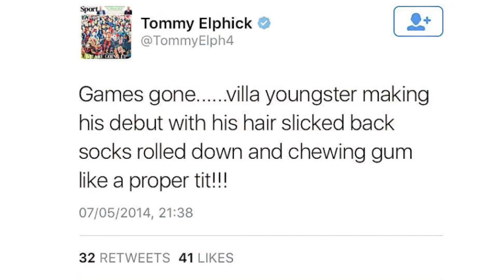The Villa View - Discussion Show Episode 6 | GREALISH TO STAY AT VILLA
Dan and Matt are joined by Reece Lloyd and Daniel Raza to discuss the Austrian Training Camp, Jack Grealish, Our New Signings and of course, Stiliyan Petrov.

Turn notifications ON for the channel and you'll be informed as soon as we upload a new video.